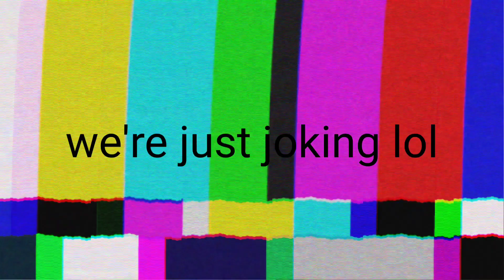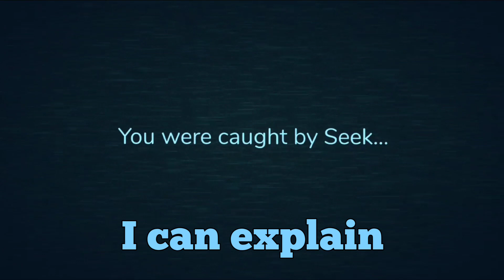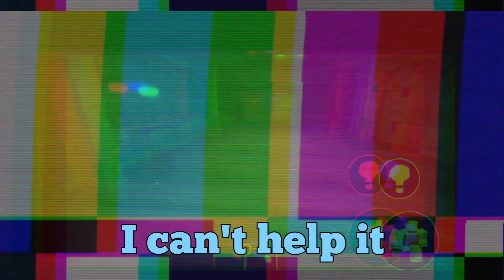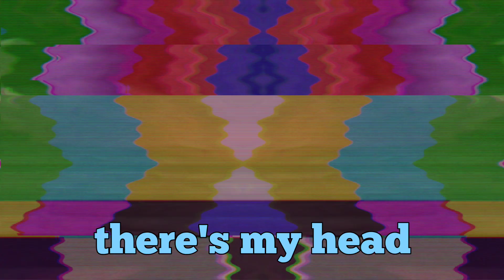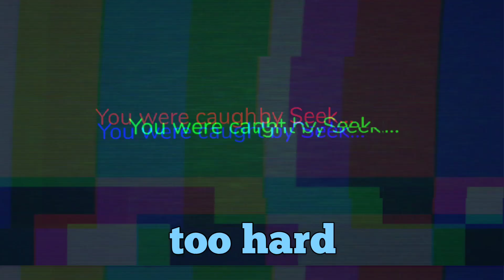I TROLLED MY SISTER In Roblox DOORS...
trolling my sister in doors lol